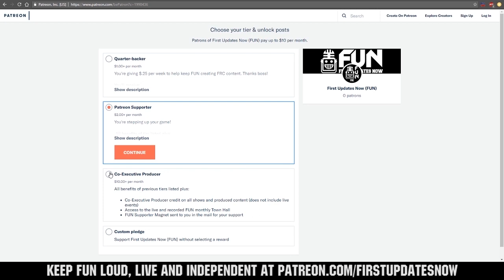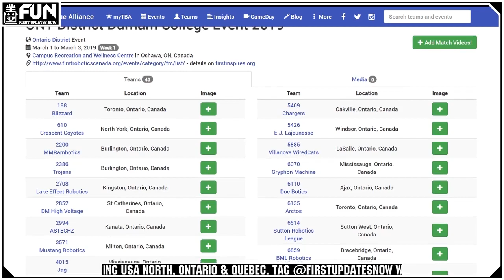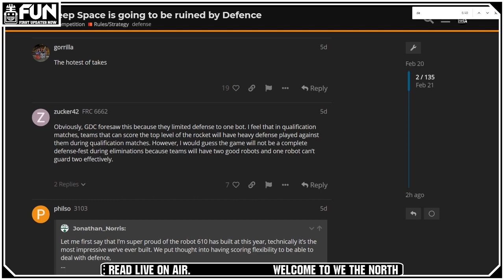We the North Region Week 1 Previews (USA North, Ontario, Quebec) FUN Region Recap 2019